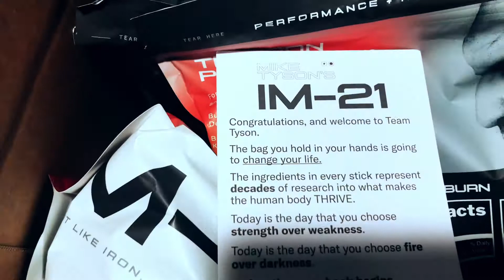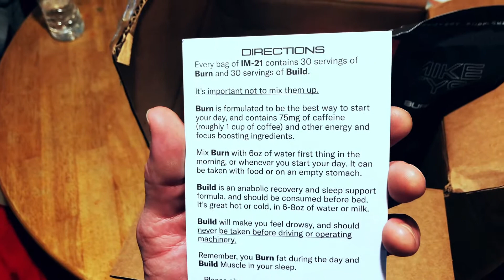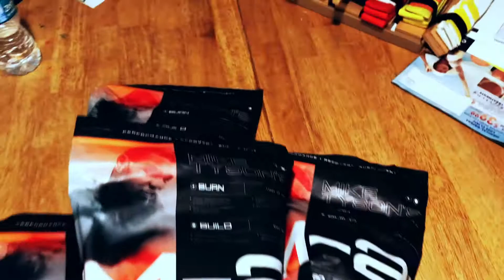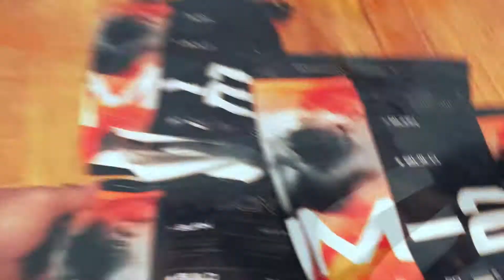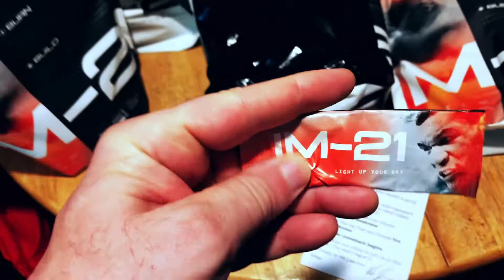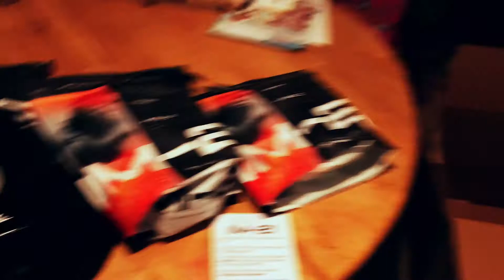IM-21 Unboxing: Mike Tyson's New Supplement Unboxed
My box of Mike Tyson's new 2 part supplement just arrived in the mail. In this video, I unbox the product, called IM-21, and talk a little bit about what I received. I also discuss what the price was, what my ordering experience was like, and some things about the Mike Tyson support team.